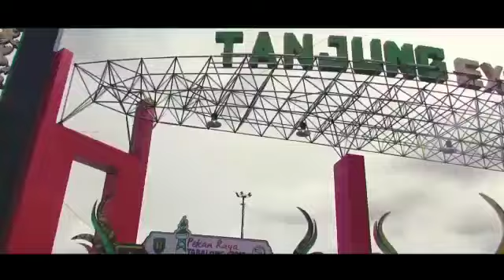Hari Jadi Kabupaten Tabalong yang ke-53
Selamat hari jadi kabupaten tabalong yang ke 53 (1 desember 1965 - 1 desember 2018) "inovasi dan kerja bersama menuju kemandirian" ayo ka Tabalong